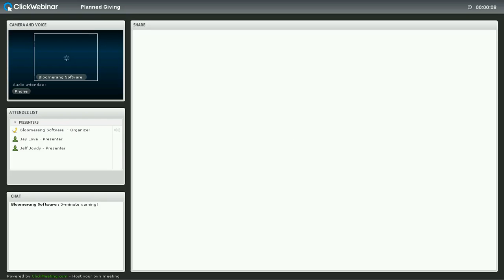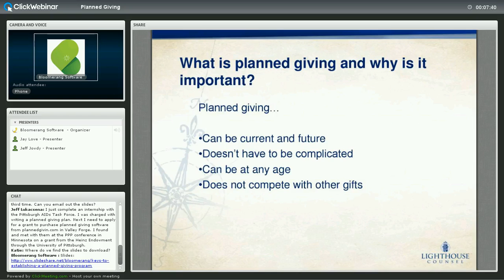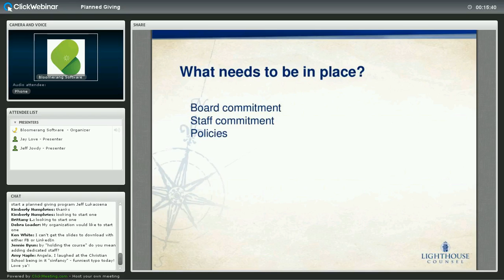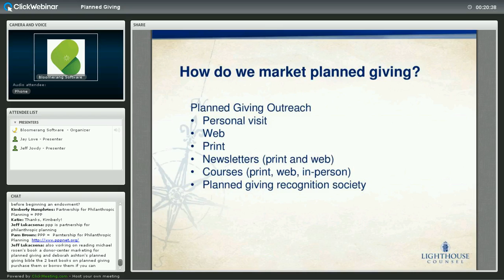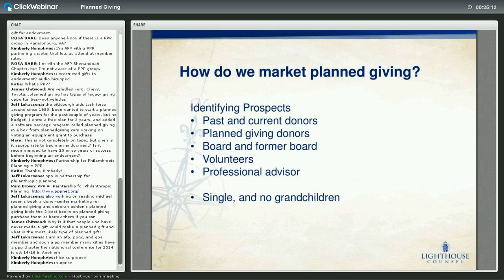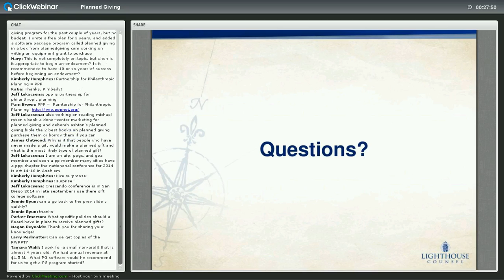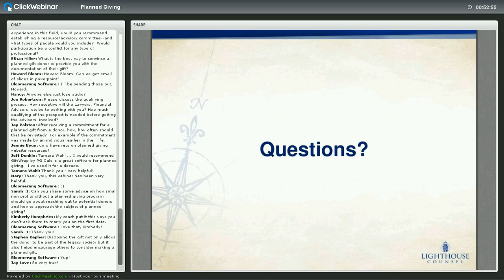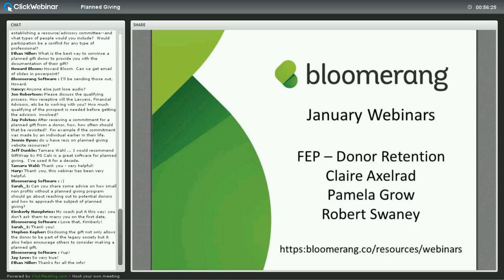Keys To Establishing a Planned Giving Program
Planned giving can provide your nonprofit and your donors with a valuable resource that can help undergird your financial stability. Join us for this webinar where you will discover the keys to establishing a planned giving program.

You will learn:

* When is the right time to establish program?
* What needs to be in place for a planned giving program?
* How do we market planned giving?

About Jeff Jowdy:

Jeff Jowdy is founder and president of Lighthouse Counsel, a consulting firm serving nonprofit clients in board development, fundraising, strategic planning, and communications. The firm will soon be celebrating its 15th anniversary.

Jeff has more than 25 years of nonprofit leadership experience. He is a graduate of the University of Georgia's Grady College of Journalism and Mass Communication and also studied Speech Communication on the graduate level at the university. He received a master's degree in Human Resource Management from Troy University.